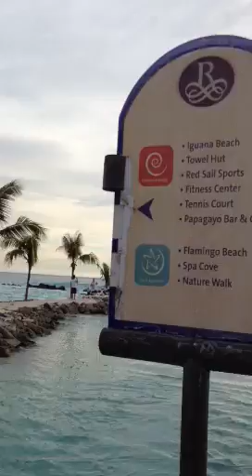Flamingo Beach in Aruba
Beach on Renaissance Island in Aruba where you will find Flamingo walking on beach